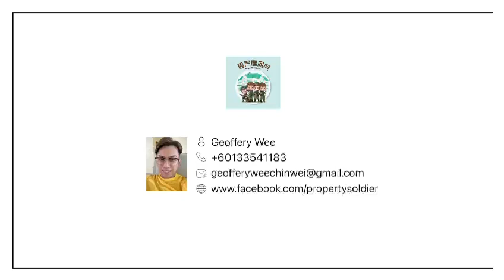2 Story Semi D 5 Bedrooms Fully Furnish at Ayer keroh, Melaka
FOR SALE @ RM890,000
Introduction:
~ 2 Storey Semi D
~ Location : Taman Tasik Utama @ Ayer Keroh
~ 1,820 sqft
~ 5 Bedrooms & 4 Bathrooms
~ Fully Furnished
~ Large space for car Parking
~ Backyark direct to Lakeside Garden
~ Leasehold end on year 2107

Nearby:
- Strategic Location
- Manipal College
- Aeon Ayeh Keroh
- Pantai Hospital
- JPJ Melaka
- Ayeh Keroh Town
- Bukit Beruang MMU University

 You may call me up for other houses inquiry,we have other houses ready for sale,
Melaka Property Wanted For Sale :House, Apartment, Condominium, Shop, Factory, Land
and etc.

Free Consultation Loan Service & Lawyer advise

My Profile:
We are property management company.
In this industry above 8 years.

Provide Service :
* Sales & Purchase
* Super Host Home Stay Management
* Long Term Contract Renting
* House Cleaning Service
* Design & Renovation.